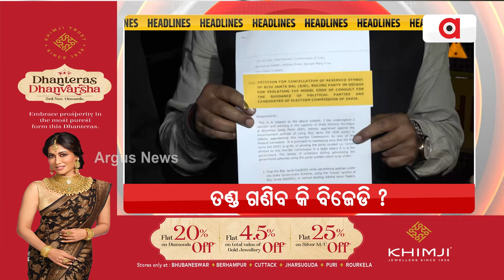Headlines 7 pm | ଅର୍ଥନୈତିକ କରିଡର - ଗଡ଼କରୀଙ୍କୁ ଧର୍ମେନ୍ଦ୍ରଙ୍କ ଚିଠି | 11 Nov 2023 | Argus News